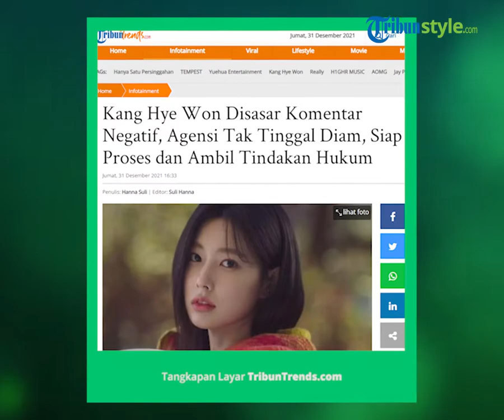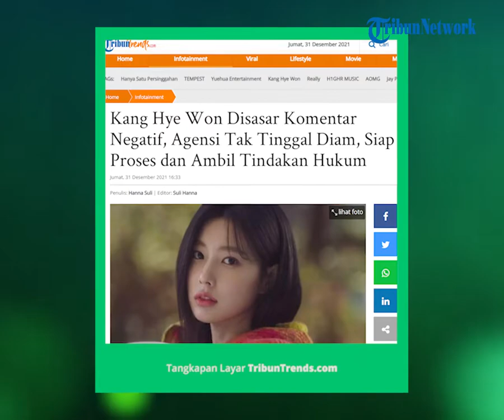8D Entertainment Ambil Tindakan Hukum untuk Lindungi Mantan Anggota IZ*ONE dari Komentar Jahat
TRIBUN-VIDEO.COM - Agensi Kang Hye Won, 8D Entertainment, memberi pengumuman penting bagi penggemar.

8D Entertainment mengumumkan bahwa mereka telah mengambil tindakan hukum terhadap komentar jahat.

Dikutip dari TribunTrends.com melalui Soompi pada Jumat (31/12/2021), 8D Entertainment mengeluarkan pernyataan di awal tahun 2021.

Mereka mengumumkan rencananya untuk mengambil tindakan hukum.

Tujuannya adalah untuk melindungi mantan anggota IZ*ONE dari komentar jahat dan pencemaran nama baik.

Pada tanggal 31 Desember, 8D Entertainment merilis pembaruan tentang pernyataan tersebut.

"Halo, ini Hiburan 8D.

Kami sebelumnya mengeluarkan peringatan keras kepada pemberi komentar jahat dan mereka yang berulang kali menulis atau menyebarkan komentar atau postingan jahat tentang Kang Hye Won yang mencakup pencemaran nama baik, penghinaan, pelecehan seksual, kebohongan, atau fitnah jahat.

Berdasarkan pemantauan kami sendiri dan bukti yang kami terima melalui laporan, kami menyelesaikan putaran pertama pengumpulan bukti.

Melalui firma hukum IL, kami mengajukan pengaduan pidana ke Kantor Polisi Gangnam Seoul November lalu.

Penyelidikan saat ini sedang berlangsung.

Kami berencana untuk terus mengambil tindakan hukum secara teratur setelah mendapatkan bukti melalui pemantauan terus menerus.

Kami akan lebih tegas dalam menanggapi kami, tanpa keringanan hukuman atau negosiasi.

Terakhir, kami ingin mengucapkan terima kasih kepada semua penggemar yang selalu memberikan cinta dan dukungan kepada Kang Hye Won.

Kami akan terus melakukan yang terbaik untuk melindungi hak-hak artis kami.

Terima kasih," tukas agensi.

Artikel ini telah tayang di Tribuntrends.com dengan judul Kang Hye Won Disasar Komentar Negatif, Agensi Tak Tinggal Diam, Siap Proses dan Ambil Tindakan Hukum,
Penulis: Hanna Suli
Editor: Suli Hanna